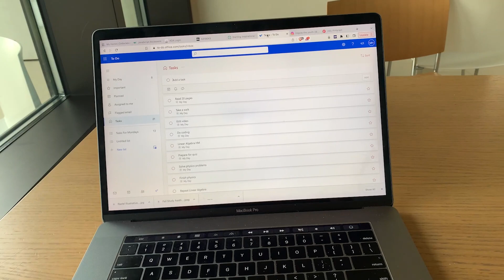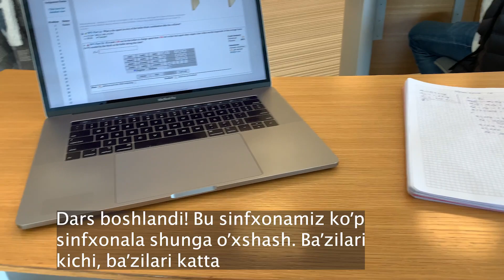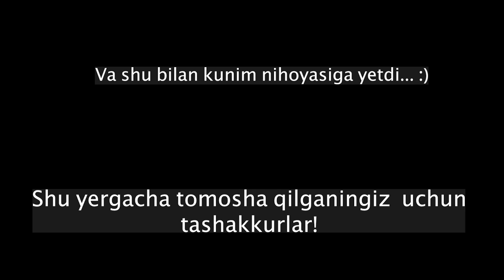Chet elda o'qiyotgan talabaning bir kuni/ A day of a student abroad, Azerbaijan Baku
Salom qadrli tomoshabinlar! Mening ismim Muhammadjon va men Tojikistonning Jabbor  Rasulov nohiyasidanman. Hozirda Ozarbaijonda, "Kompyuter ilmlari" ya'ni IT bo'yicha universitetning 2 kursida o'qiyman. Bu kanalni ochishimdan maqsad birinchi novbatda o'zimni va boshqalarni o'qishga va  yaxshi hayot tarziga motivatsiysini oshirish! Birinchi joylagan videoyimni ko'ring va agar sizga yoqsa layk bosib, obuna bo'lishni unutmang. Tez kunlarda yanada qiziqarli videolar joylayman. Oldindan rahmat :)
Vidoeda typo bor ekan. Dushanbe emas Dushanba :)

Hi there, dear viewer! I am  Muhammadjon and I am  from Tajikistan, Jabbor Rasulov district. Currently, I am studying in Azerbaijan and I am doing my bachelors in Computer Science, 2nd year. The reason why I created this channel and the upcoming  videos are to motivate myself in the first place, and the others around me to study and live a healthy life.